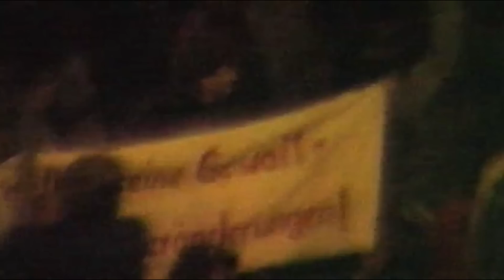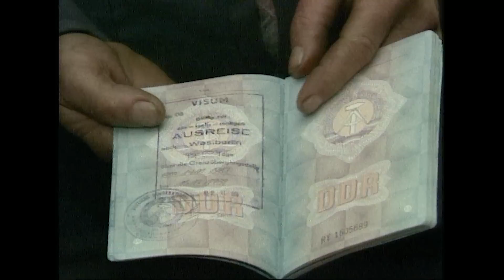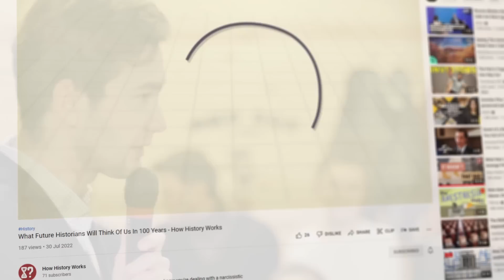The One Word Mistake That Toppled the Berlin Wall - How History Works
It's hard to imagine how a city like modern-day berlin a city filled with eccentric vibrant artistic types was once a city divided divided.

Not by offering different opinions on which is the best seasoning for currywurst but split street down the middle between two super global powers the east and the west. For those living on each side of the country it felt like their home and even the world would never be united again.

But miraculously the berlin wall started to crumble all because of one word. This proves that history can be changed by bold actions radical change and even typos

Video Created By: Arun Singh

Footage Courtesy of: Getty Images